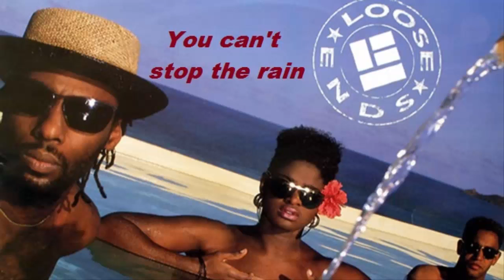Loose Ends - You Can't stop the rain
Canal Som Nostalgia, Raridades
a boa musica de volta para você